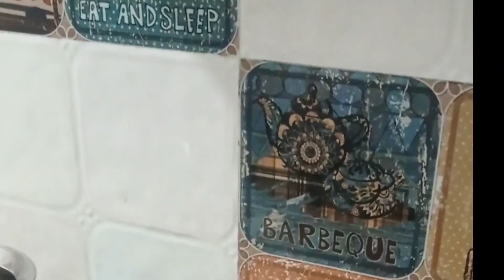வென் பொங்கலும் சாம்பாரும் இப்படி செஞ்சி பாருங்க. கொஞ்சும் கூட மிச்சம் வராது.